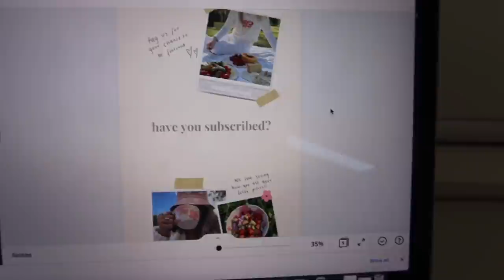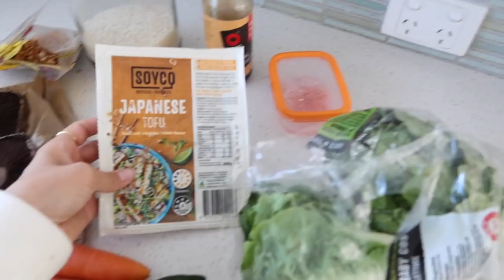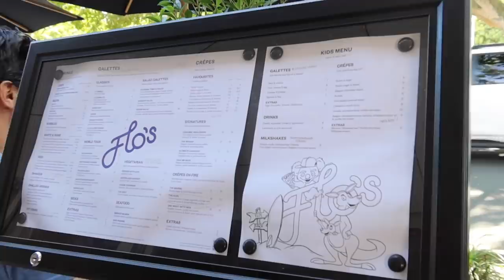small business diaries | hiring an assistant, packing orders, shooting products + more 💌 📦 ✂️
ahhhhh finally!! i'm sorry for the long wait on this one - i've been feeling a little funky and overwhelmed with my work but i'm feeling better 💘 thank you for being so patient with me 🥺💞  i hope you liked this video & see you soon xx

love always,
lols xo